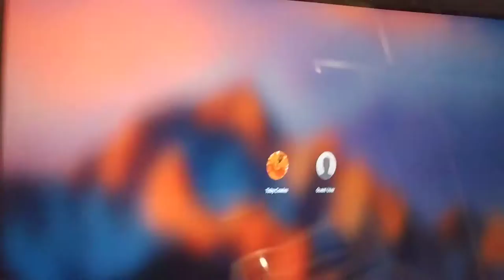Hackintosh SE update: Squished iPad 3 LCD; Designed by Kevin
I have so far not been able to get Mac OS to see the display in native resolution. It works just fine with windows 10; Might be time to research a different driver board for the LCD